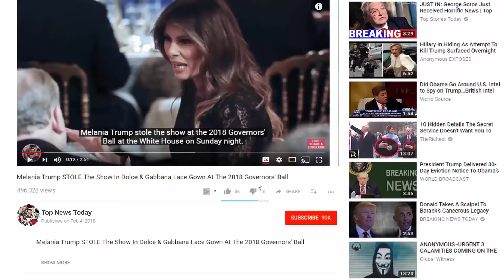Meghan Markle May Not Wear A Veil On Her Royal Wedding Day And More Royal Wedding Details Revealed